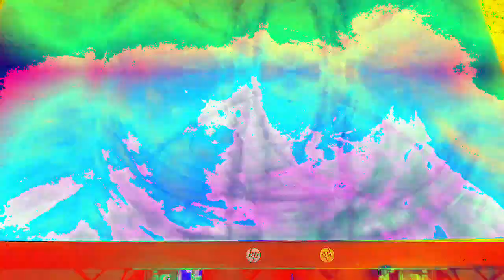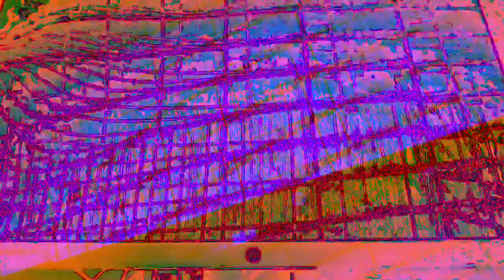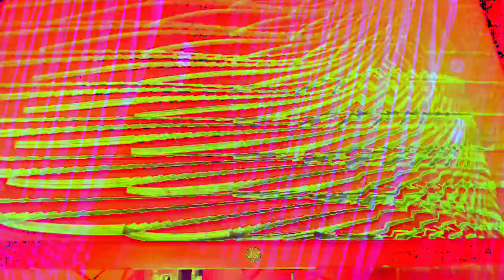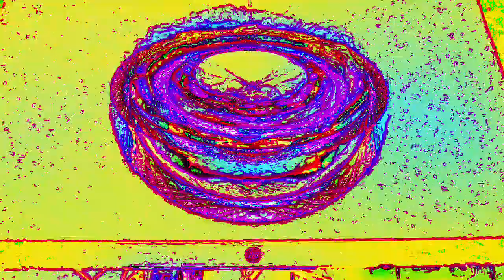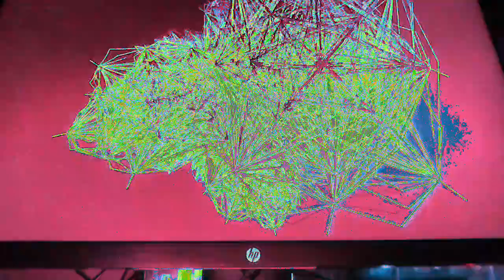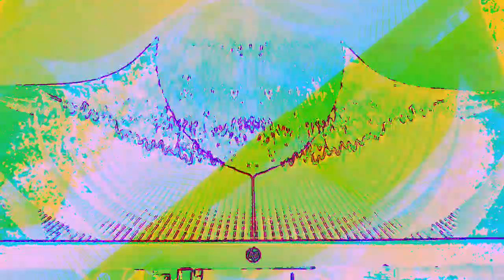[EPILEPSY WARNING] Movie 23 01 07 03h49m32s *Photosensitivity Warning*